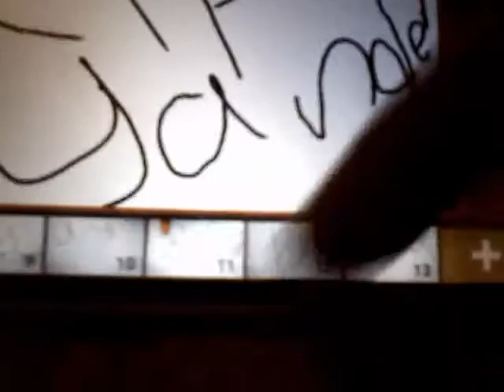I'm frish yandere (collba with yandere Chan)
Hey sparkles its lpsgirl here's my fnaf night thanks to my friend yandere Chan
Shine bright-lpsgirl